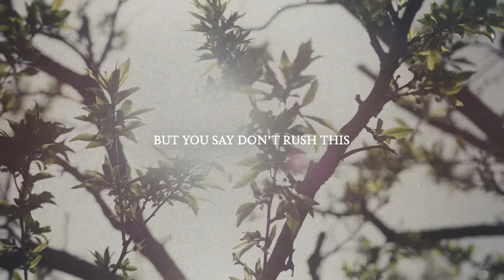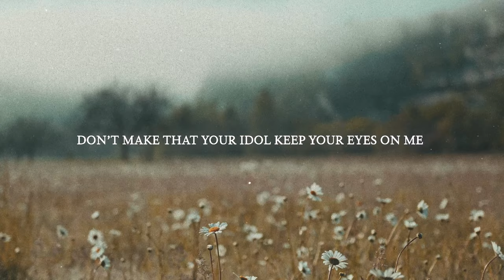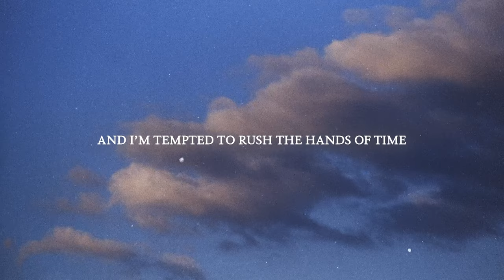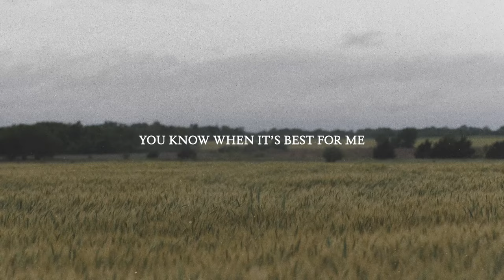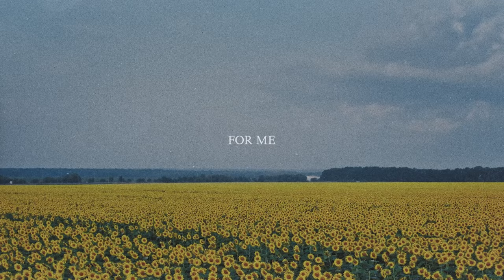Lucy Grimble - Perfect Timing (Official Lyric Video)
Official Lyric Video for "Perfect Timing" by Lucy Grimble.

Lyrics:
Oh Lord I’ve been waiting
Waiting for the ground to give way
Give way to the life that’s growing
Beneath the rock and clay

How long, will it take me
To see the plans that I’ve made
Become the trees with fruit
The evidence, of prayers that I have prayed

You say don’t rush this
You’ve got to be patient when you plant a seed
There’ll be a harvest
Don’t make that your idol keep your eyes on me

Your timing is perfect
Right down to the minute
Late in bloom or suddenly
You know when it’s best for me

So when I am weary
And aching for what I’ve not seen
And I’m tempted to rush the hands of time
To force them to bend to me

You say don’t worry
The hustle is so overrated
I will be content
With what you have given as my daily bread

Make me like the sparrow
Happy to be fed from the hand of God
Make me like the lilies
Light and gentle, calm and unafraid
Content to grow where they stand